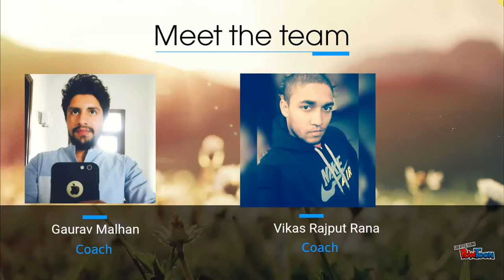Malik Badminton Acadmey